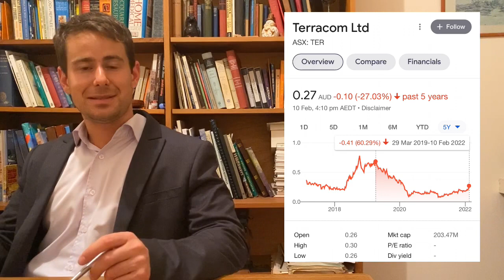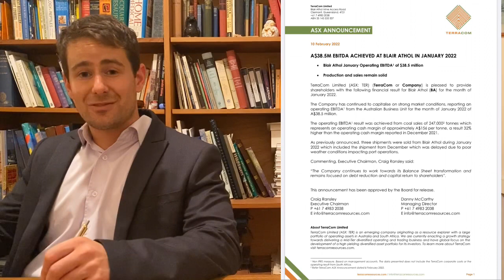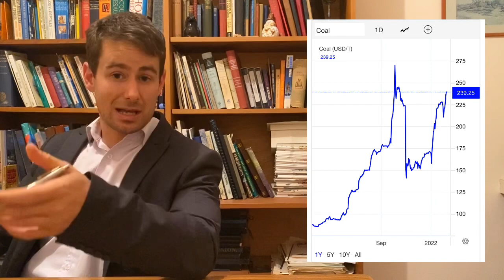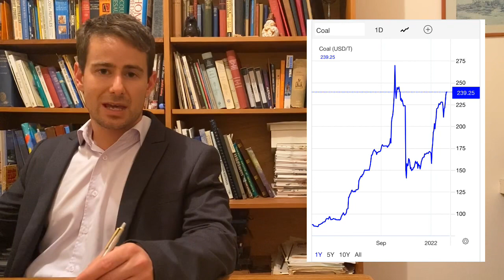Terracom Breakout 🚀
SelfWealth allows for CHESS sponsored ASX share trading and has a low flat fee of $9.50 per trade.

Copy my trades on Etoro:
Torlabriola (popular investor)

Terracom is potentially breaking out, and could reach 60-80c soon! They are generating astonishing cash from coal mining. ASX: TER